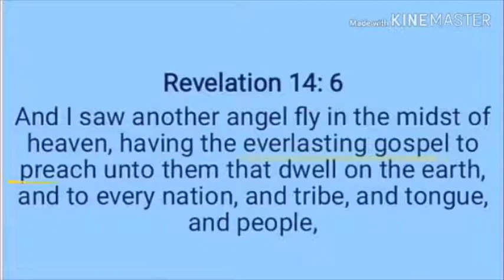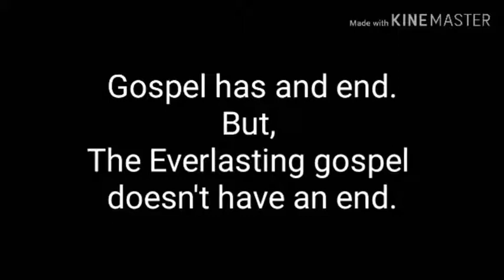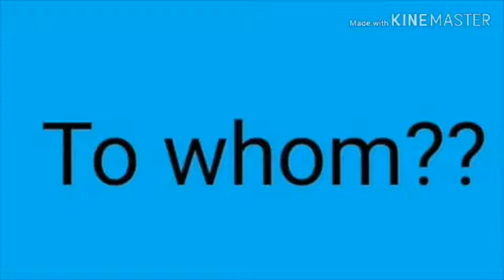1.Everlasting Gospel to the BRIDE of CHRIST.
Everlasting Gospel
 Welcome to "EVERLASTING GOSPEL"  youtube channel
*As we know there is truth _ complete truth,
  Life - eternal life and in the same way there is
  Gospel - ETERNAL GOSPEL in the holy scripture.
* Revelation 14:6 says that in John's vision
(And I saw another angel fly in the midst of heaven, having the everlasting gospel to preach unto them that dwell on the earth, and to every nation, and kindred, and tongue, and people,)
* Gospel is the message that is heard in the grace period
* You know this very well, but this everlasting
  Gospels will be heard in the last days ... according
 to Revelation 14: 7
(Saying with a loud voice, Fear God, and give glory to him; for the hour of his judgment is come: and worship him that made heaven, and earth, and the sea, and the fountains of waters.)
* Very close to the hour of God's judgement
* EVERLASTING GOSPEL will be heard when the judgement day is reached very nearer we are living in the same days.
*Please carefully follow the difference as we are saying it is everlasting gospel, Gospel has an end but, the everlasting gospel doesn't have an end as it will take you to eternity. Which combines time to eternity is everlasting gospel.
* Who will bring this everlasting gospel to you??? Who will preach this message??? According to revelation 14: 7 An another angel will declare this message. But, not the flying angels that we imagine.
*God will elect a men who has repentance of his sins who understood the divinity of God to preach the everlasting gospel . He will be chosen by God for his ministry.
*God elected paul in the Ephesians church age . In the same way God elects another person for preaching eternal Gospel .
* To whom does this everlasting Gospel be heard ???  To every nation, tribe,  tongue and people.
* What will it declare?? Fear God, for the hour of his judgement has come. Get rid of terrible sufferings that are coming.
* Everlasting gospel will declare the manifestation of Christ. Everlasting Gospel will be heard in the midst of heaven . God will come in mid air to take his bride.
* Gospel described the first coming of jesus . Everlasting gospel describe the manifestation of Christ . According toRevelation 1: 1
(The Revelation of Jesus Christ, which God gave unto him, to shew unto his servants things which must shortly come to pass; and he sent and signified it by his angel unto his servant John ,)
 The everlasting gospel belongs to REVELATION OF JESUS CHRIST.
We will come to know this in next video. Thankyou